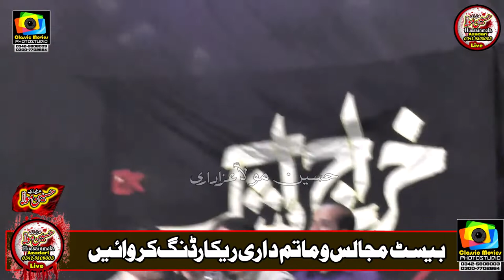Hay Ali Murtza l Haq Ka Irfan Jo Paya Too Ali Yad Aaya l Zakir Sajjad Shah Shumari l Qaseda 2021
Qaseeda
 Hay Ali Murtza   ہے علی مر تضیٰ
 Haq Ka Irfan Jo Paya Too Ali Yad Aaya  حق کا عرفا ن جو پا یا تو علی یا د آئے
 Zakir Sajjad Shah Shumari
2021